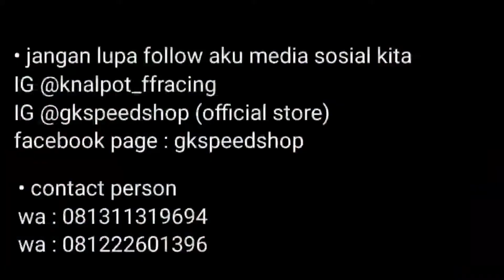kawasaki ZX 25 R.// F2racing CL.S BAS GAHARR.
asalamualaikum wr wmb..
apa kabar bro semua? mudah2an dalam keaadaan sehat wall afiat yaa
oya kali ini kita upload motor kawazaki ninja ZX 25 R yang kebetulan ganti racing full sistem nih..

untuk keterangan
muffler merek F2racing CL.S  origial
Nama type : F2RACING CL.S

material :
- full stainlles
- sarangan stainless
- glasswoll anti bakar

dan untuk knalpot yang ke 2 F2racing hexsagon short

matrial
-full stainlles
-sarangan stainlles
-glaswool anti bakar

untuk header pipa full stainlles ss 304 1,2 milli

spesifikasi
- ketebalan 1,2 mm
- inlet 50 mm
- full sarangan
pipa bending
info pemesanan
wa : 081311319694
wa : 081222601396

atau dm ig kita bro.

dan official store kita
(gk speed shop)

untuk performa di jamin.
tarikan makin garang..
suara sudah tidak di ragukan lagi.
GARANSI TETEP 6 BULAN UNTUK KNALPOT KITA YA BROOOOO

kelengkapan muffler
- 1 silincer
- 3per knalpot + 1 per cadangan (total ) 4